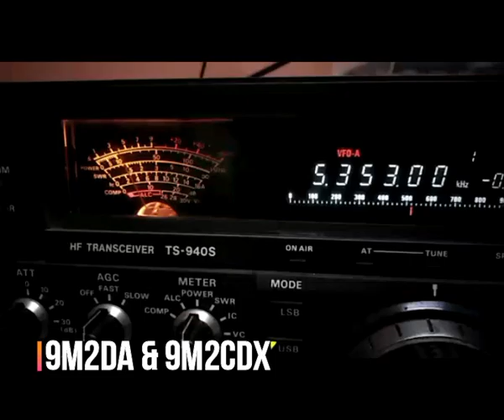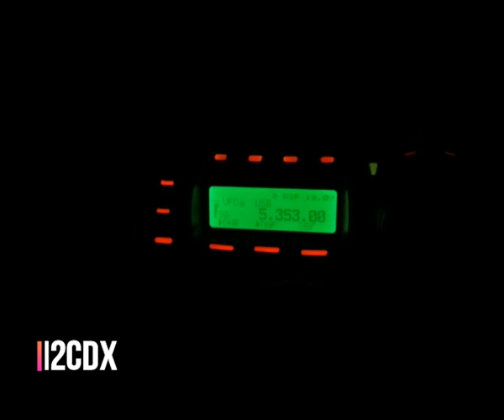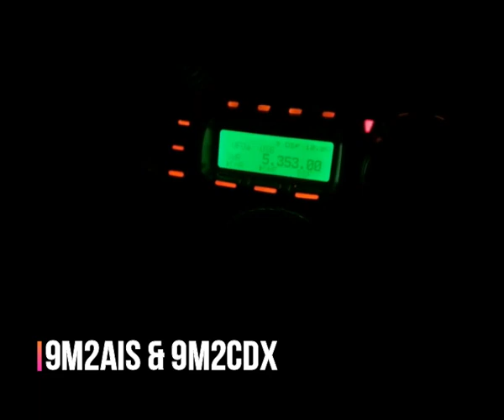5mhz 60m band in 9M2 Malaysia Simulated Emergency Test 2019 |9M2CDX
5mhz 60mband in Malaysia Simulated Emergency Test 2019

Thanks and congratulations to all the Amateur Radio Stations consisting of associations, clubs or individuals in training / simulation tests organized on November 9, 2019. Thanks MARTS, MCMC. And thanks to my club, Kulai DXers Club 9M4COO.

Video credit to : 9W2SBD, 9W2RUT, 9M2AIS, 9M2CDX